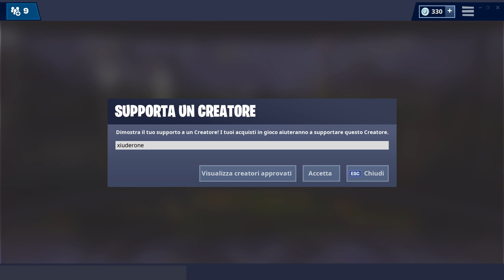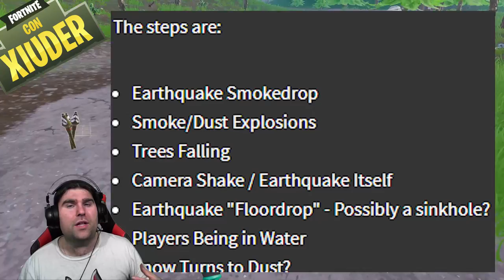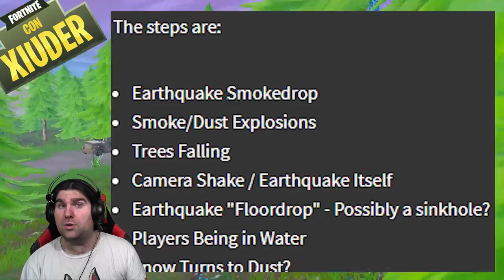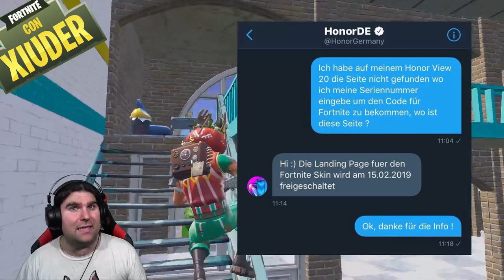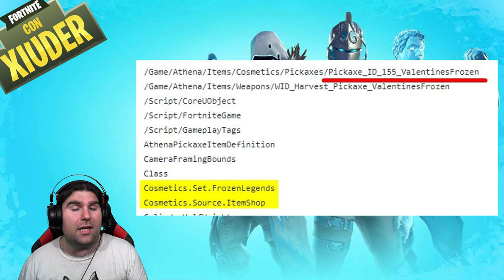VBUCKS IN PREMIO NELLE SFIDE DARK RANGER! + NUOVE FASI TERREMOTO!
Il 14 FEBBRAIO arriveranno le NUOVE SFIDE DARK RANGER! E I PREMI SARANNO MOLTO INTERESSANTI!

BENVENUTO!

➜ Motherboard: MSI Z97M GAMING
➜ GPU: NVIDIA GeForce GTX 970
➜ Cuffie: TRUST GXT 393 MAGNA WIRELESS 7.1 GAMING
➜ Cuffie Pamy: TRUST GXT 322W GAMING
➜ Mouse: TRUST GXT 188 LABAN
➜ Tappetino: TRUST GXT 756
➜ Tastiera: TRUST GXT 890 CADA
➜ Microfono: TRUST GXT 252+ EMITA PLUS
➜ Speakers: TRUST GAMER BEAST
➜ Sedia: Arozzi Torretta Orange
➜ Sedia Pamy: TRUST GXT 707R RESTO
➜ Webcam: Microsoft Lifecam Studio
➜ Handcam: Microsoft Lifecam HD-3000
➜ Monitor(2x): MSI OptixG24C LED Gaming Monitor 24''

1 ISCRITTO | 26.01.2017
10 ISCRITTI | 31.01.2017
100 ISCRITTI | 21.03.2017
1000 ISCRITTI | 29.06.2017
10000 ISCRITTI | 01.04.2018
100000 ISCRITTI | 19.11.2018